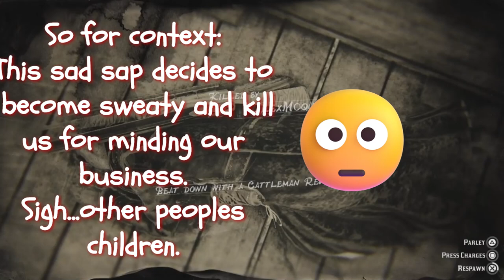When you're minding your own business...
I currently play on PS4/PS5 and PC.
Streams:  Friday TBD, Saturday @7PM EST, Sunday @7PM EST until further notice

🔪 SHANKERIFIC!  🔪
징키들!